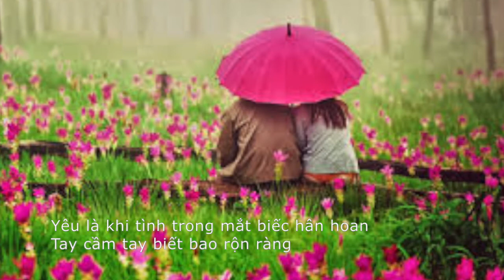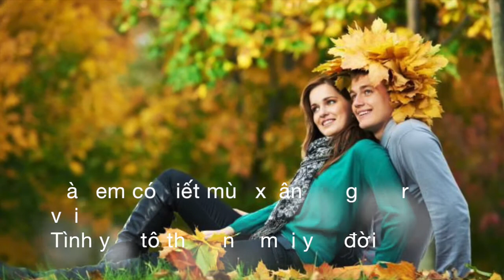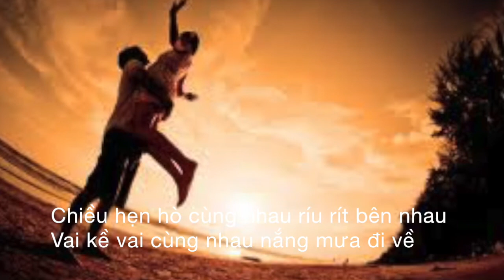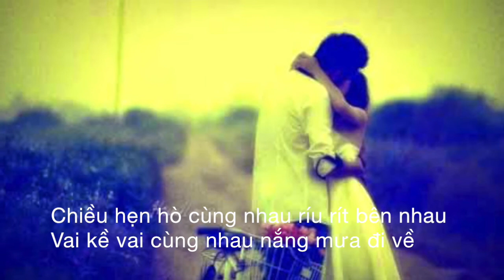Khi Tình Yêu Bắt Đầu - Thu Hương - HC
Sáng tác ~ Hoà âm : Nhật Vũ
Tiếng hát: Thu Hương